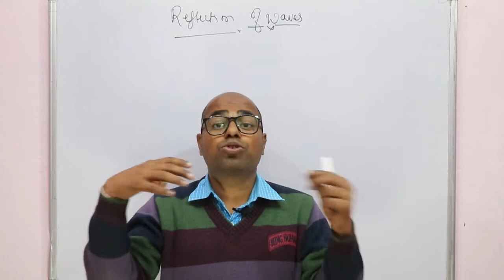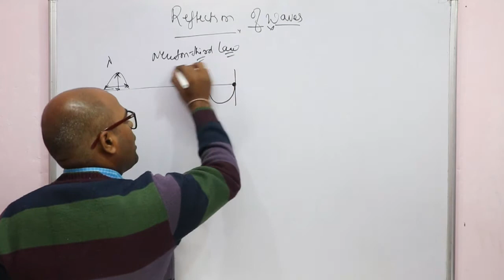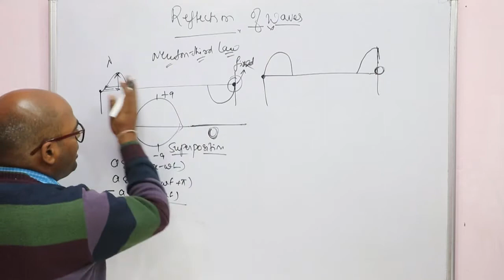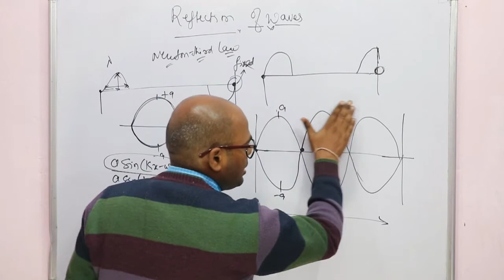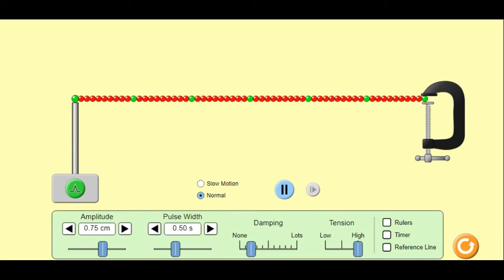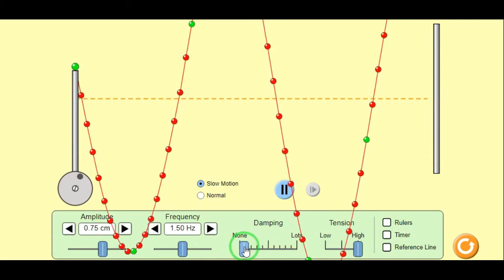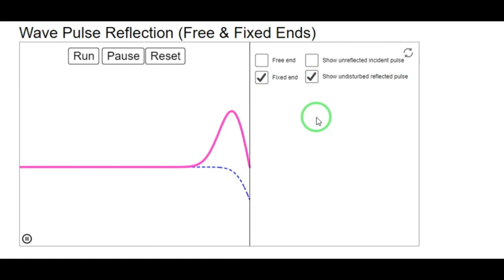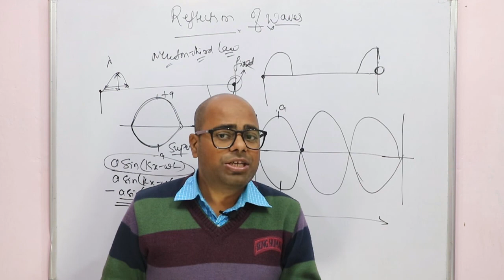reflection of waves class 11 physics | refraction of wave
hello student
In this video, we will study the reflection of  waves with closed end and free end and also see the reflection with simulator for better understanding.

ashwinkhodiyar@apl (amazon pay)

(00:00) Introduction of reflection waves
(14:13) Simulation of reflection waves

Ashwin Khodiyar